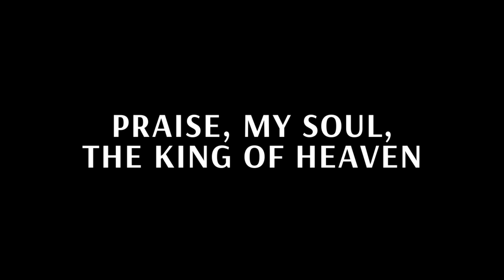Forgive and Forget? - Sunday Sermon 31.05.2020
Sermon Title: Forgive and Forget?